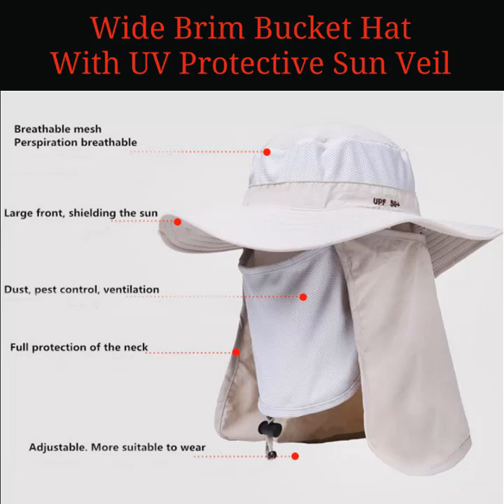Wide Brim Fishing Hat With Rear and Face Veil